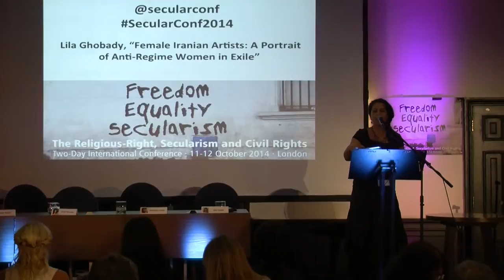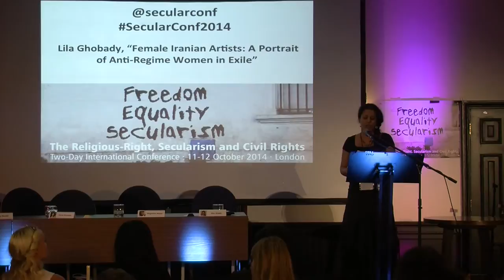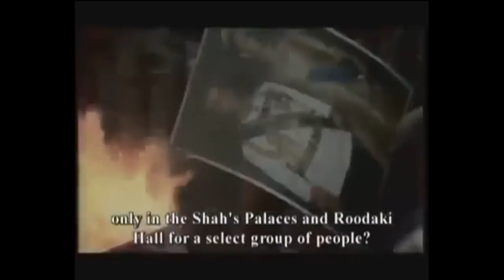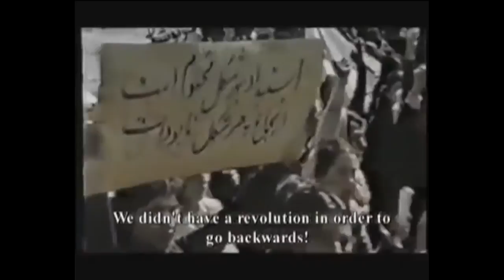Lila Ghobady, “Female Iranian Artists: A Portrait of Anti-Regime Women in Exile”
11-12 October International Conference on the Religious-Right, Secularism and Civil Rights in London